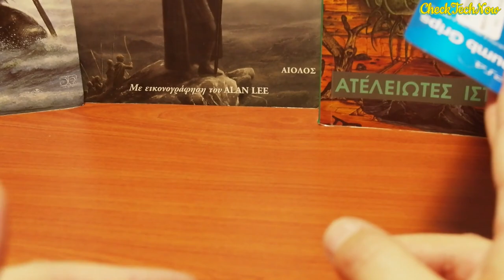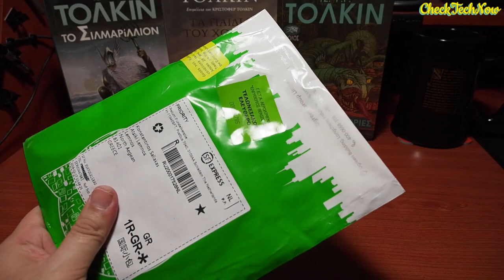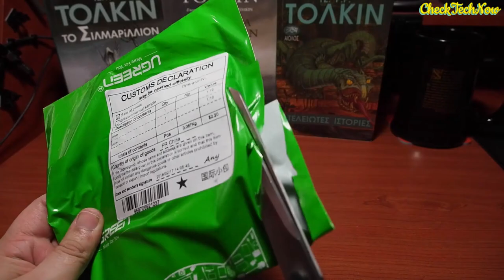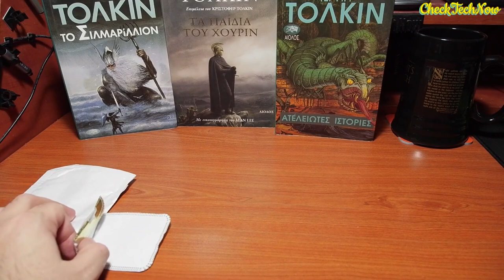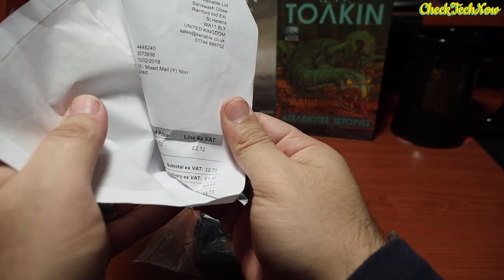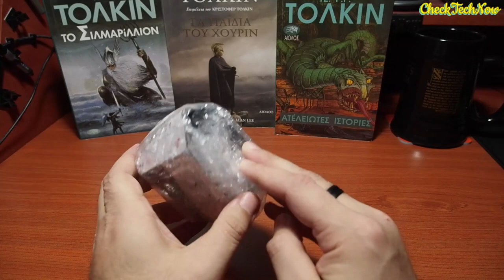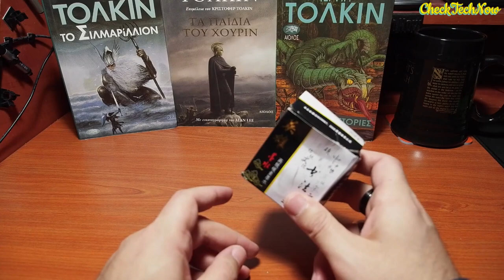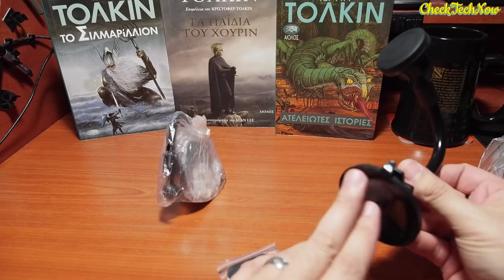3 Χρόνια μετά κι ακόμη Εbay | Ebay Unboxing No #35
✍ 3 χρόνια κι ακόμη εδώ, με ebay Unboxings!!

Στο σημερινό επισόδειο τα αντικείμενα που έδειξα είναι :

👍 3m RCA καλώδιο
👍 Οπτική Ίνα Ugreen 1m
👍 Μαγνητικό Holder για το αμάξι
👍 Αυτοκόλλητες μεταλλικές πλακες
👍 Αυτοκόλλητο δαχτυλίδι για το κινητό
👍 UGREEN 3.5mm
👍 καλώδιο RCA UGREEN
👍 Μαυρο Δαχτυλίδι
👍 Δαχτυλίδι με γάντζο
👍 Μελάνι πένας τύπου Carbon
👍 Πλαστικό extension PS4
👍 Aσημί Δαχτυλίδι με Trinity

📬 Αν θέλετε να στείλετε τα δικά σας Fanmail η Διευθυνσή μου είναι:

Κωνσταντίνος Σάλιακας
Ατσική Λήμνου
Λήμνος

Τ.Κ. 81401

🔊 Intro:
331Erock